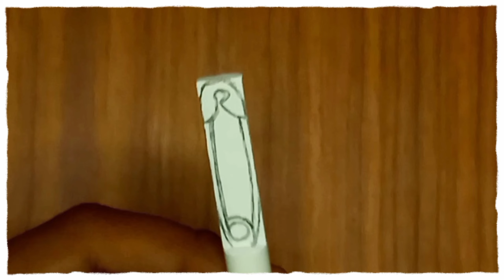Chalk sculpture of Safetypin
In this video I aka Suhrid Arts😎 made Chalk Sculpture of Safetypin. Everyone please🙏 watch the video and share with your family and friends.

About Channel :-

Hi friends😊, I am Suhrid Chaudhury.
WELCOME🙏 to my channel Artguy Suhrid.🎨🖌️
Checkout my channel for sculptures , crafts and pencil sketches.